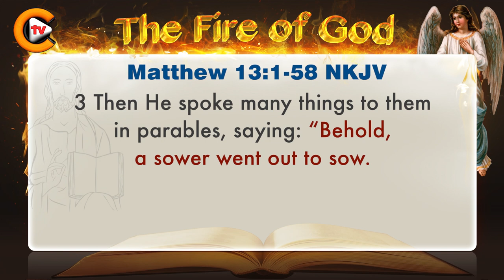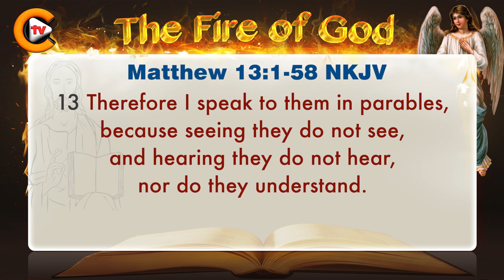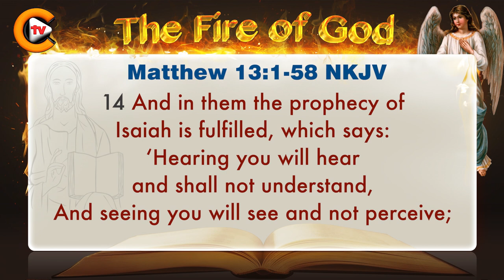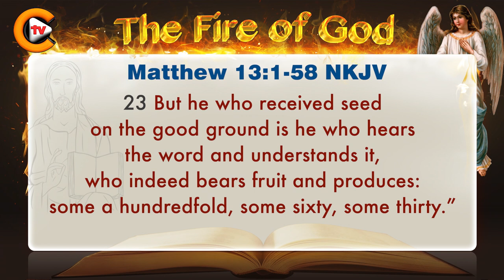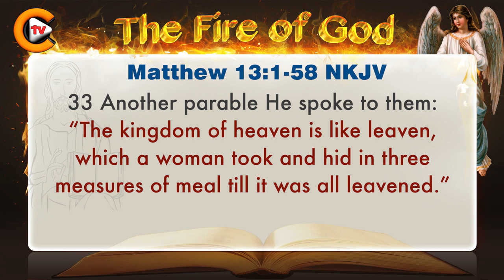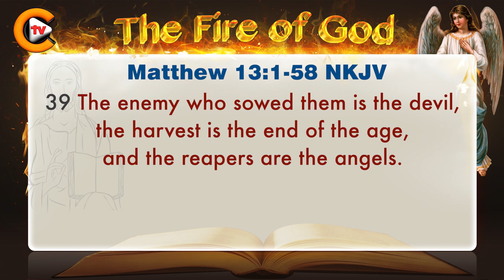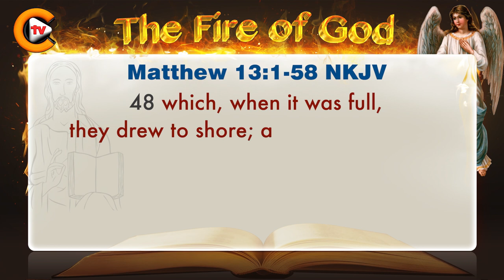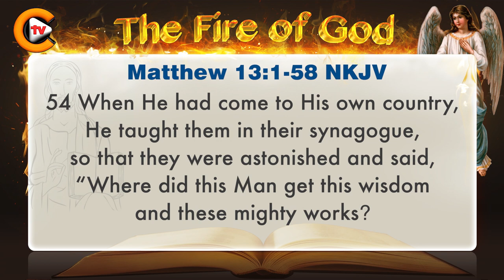♥️matthew chapter 13 ♥️ biblestudy ♥️nkjv 🎚️bible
✝️Mark 16:15✝️

💚Queries Solved:💚
1.bible quiz questions and answers with bible verses
2.how to study for bible quiz
3.how to prepare bible quiz
4.what is bible quiz
5.when bible written
6.bible quiz for youth
7.how christianity started
8.what christianity believe about creation and death
9.where christianity began
10.where christianity was founded
11.will christianity ever die
12.what is about christianity
13.was jesus christ crucified
14.can jesus christ defeat shiva
15.how jesus christ really looked
16.how jesus christ died
17.how jesus christ was born
18.how jesus christ was crucified
19.why jesus christ is god
20.jesus christ can change your life
21.how to grow in christ jesus
22.can god read your mind
23.how god anointed jesus
24.how god made earth
25.what god looks like
26.where god come from
27.who god is
28.will god forgive me
29.god or goddess
30.god pictures
31. bible verses
32. bible verse for today
33. bible verse of the day
34. bible verse in english
35. bible verse for strength and courage

✝️YouTube Channels✝️

🎚️Facebook Pages🎚️